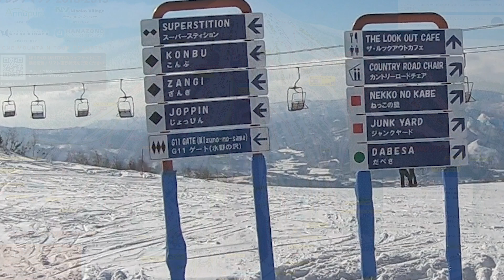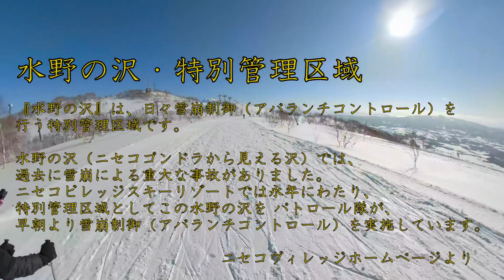2019/1 北海道ニセコスキー パート１ January 2019 Skiing in Niseko, Hokkaido Part1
2019年1月12日、ニセコでのスキーの映像です。
グラン・ヒラフの麓から山頂付近に登り、水野の沢を降りニセコビレッジへ。
おじさん２人で滑ってます。